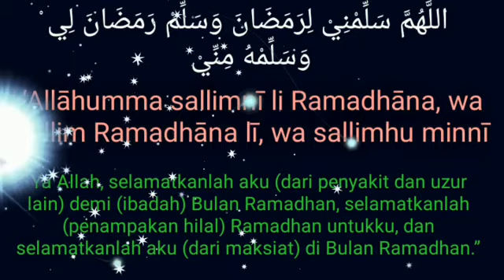Doa memasuki bulan ramadhan